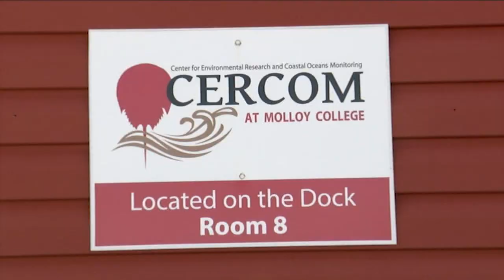Earth Month: Why you should care about horseshoe crabs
The blue blood from the horseshoe crab has been used to manufacture vaccines, but their population is declining nationwide and in the Tri-State area.